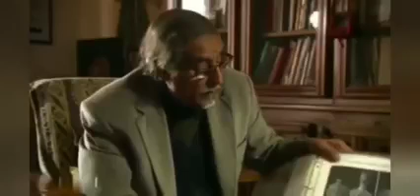الجزائريون هم من علمونا الفن والحظارة وكل شيئ🇩🇿❤🇩🇿